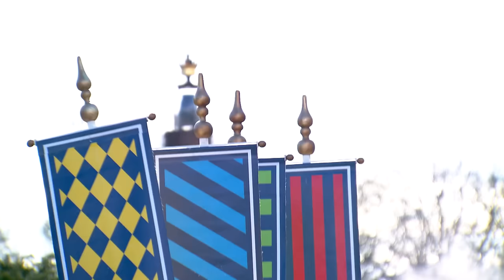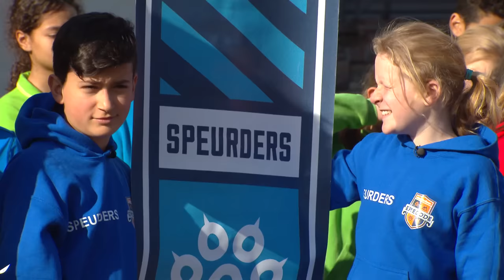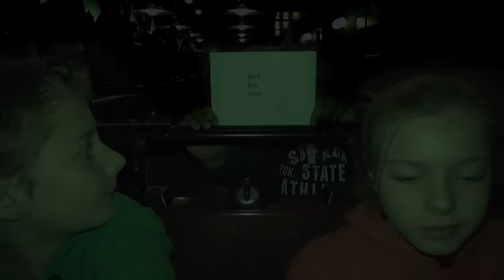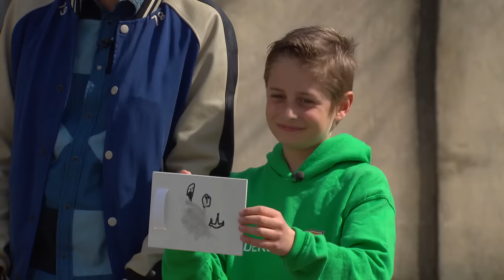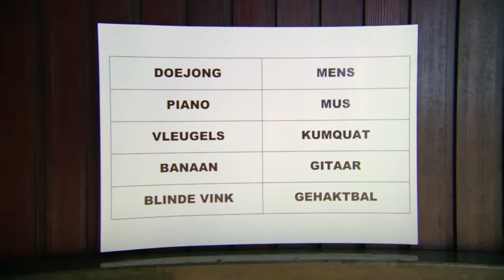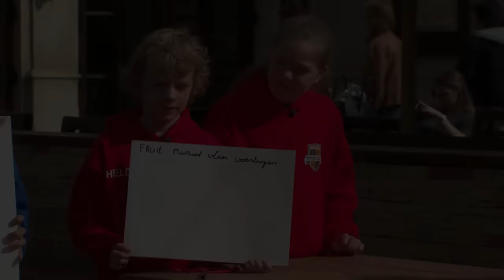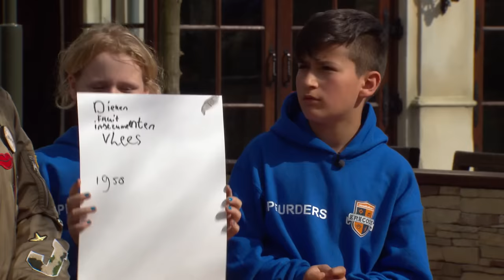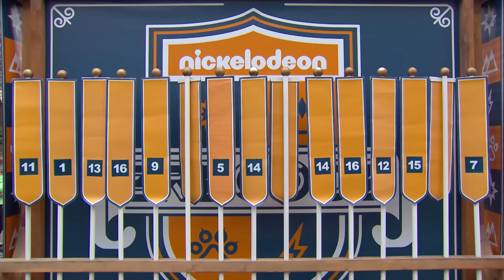Aflevering 2 - Erecode - Seizoen 2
Erecode is een avontuurlijke spelshow waarin vier teams in verschillende uitdagingen tegen elkaar strijden. Gaat het één van de vier teams lukken om de erecode in de finale te kraken en het ereburgerschap van de Efteling te bemachtigen?

Kijk elke zaterdag om 10.00 uur naar Nickelodeon. In België start de uitzending om 11.00 uur.

Meer weten? Surf dan naar

Speel ook live mee met Erecode. Download de gratis Erecode app,  doe mee met de quiz, win medailles en kraak de code. De app is verkrijgbaar in de App Store en Google Play.